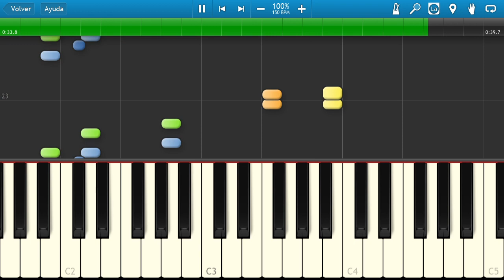The legend of zelda link´s awakening cavern theme synthesia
syntehsia tutorial of The legend of zelda link´s awakening cavern theme